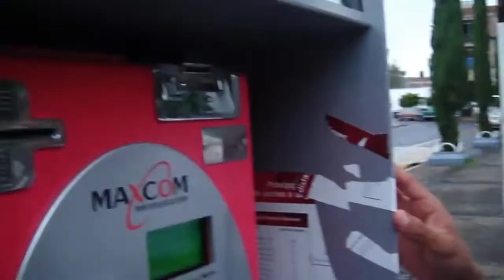COMO JUGAR ESCONDIDAS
Instrucciones básicas para la buena y elegante forma de jugar escondidas de una manera correcta y justa, de acuerdo a los libros de la biblioteca celestial de acuerdo a los tomos 15 y 16.